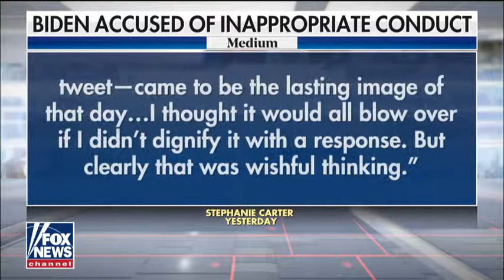Biden's past interactions with women being reexamined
The former vice president denies allegations of inappropriate behavior with women in the past; Garrett Tenney reports.